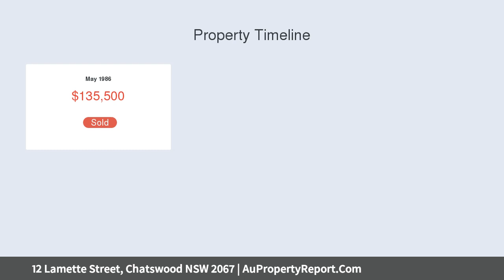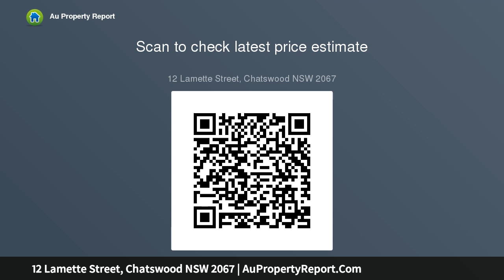12 Lamette Street, Chatswood NSW 2067 | AuPropertyReport.Com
12 Lamette Street, Chatswood NSW 2067
Property Type: house
Bedrooms: 3
Bathrooms: 3
Car Space: 1
Fantastic home with an entertainers' sanctuary